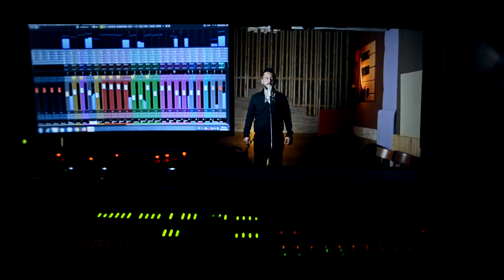Μιχάλης Φραντζολάκης / Ένα σου γελιο (Official music video)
Στίχοι: Γιάννης Θεοδωράκης
Μουσική: Μιχάλης Φραντζολάκης

Λαούτο: Μιχάλης Φραντζολάκης
Μαντολίνο: Μιχάλης Χαρκιολάκης
Κιθάρα: Αντώνης Στεφανάκης
Μπάσο-ηχοληψία-προγραμματισμός-επιμέλεια βίντεο: Μιχάλης Μαυράκης

MavrakiSound Recording Studio